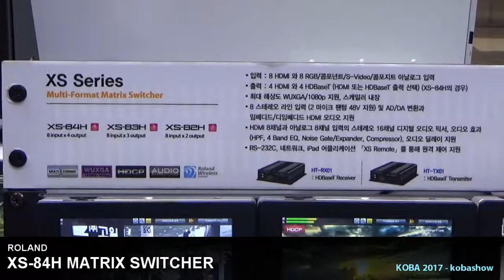ROLAND SWITCHER : KOBA 2017 Sketch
KOBA 2017에 전시된 ROLAND SWITCHER 영상입니다.

XS-84H, V-800HD, VR-4HD